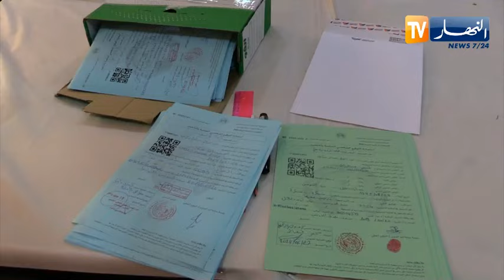رئاسيات 2024 : الإسلاميون ، الجمهوريون واليسار أمام إمتحان العودة